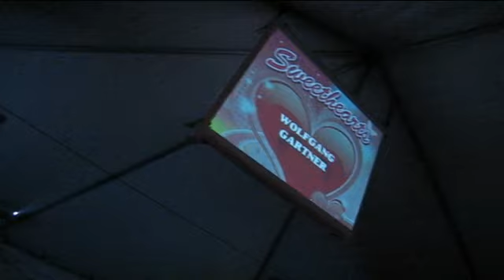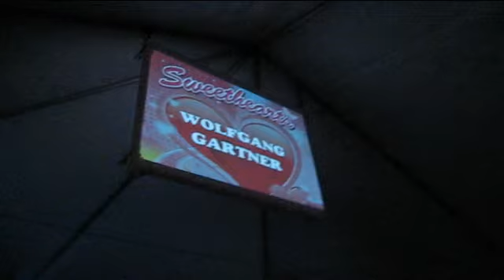WOLFGANG GARTNER | KevokiVision Visuals | SWEETHEARTS - Portland, OR - 02/14/09 (2 OF 3)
WOLFGANG GARTNER spinning @ Sweethearts party in Portland, Oregon, on Valentine's Day 2009.
Visuals mixed live by KevokiVision.